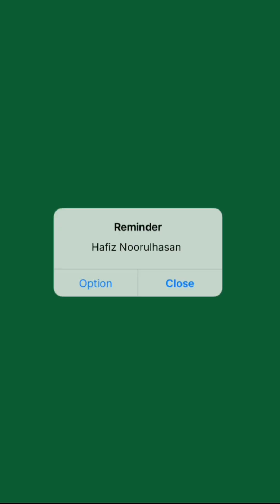How to Keep Quran Memorized by Hafiz Noorulhasan